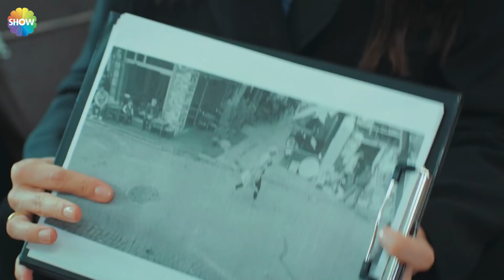Güllü lokum - Tehlikeli Karım 5. Bölüm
Oyuncular:
Gonca Vuslateri
Seçkin Özdemir
Mustafa Üstündağ
Bige Önal
Erdem Akakçe
Ceren Soylu
Nilay Erdönmez
Bihter Dinçel
Fatih Dönmez
Hakan Atalay
Mert Aydın
Emine Şans Umar
Görkem Kasal
Melisa Darıcı
Erdal Baran Şahin
Burak Akyol